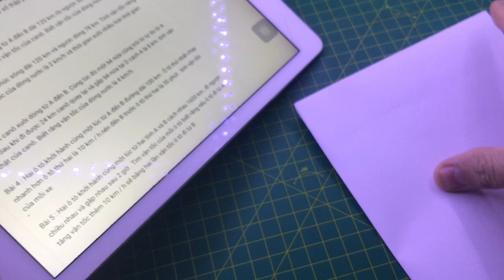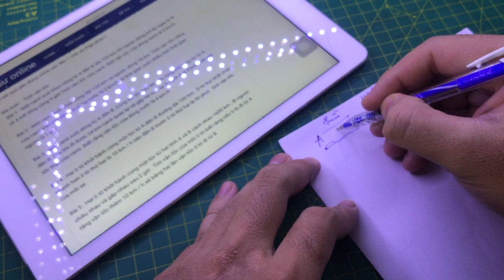Cách giải bài toán thực tế lớp 9 về vận tốc Toán lớp 9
toán thực tế lớp 9 học kì 1
toán thực tế lớp 9 học kì 2
toán thực tế lớp 9 phương trình bậc 2
toán thực tế lớp 9 về tỉ số lượng giác
toán thực tế lớp 9 tính tiền nước
bài toán thực tế lớp 9
bài toán thực tế lớp 9 có lời giải
bài toán thực tế lớp 9 có lời giải violet
Đề bài
Một canô xuôi khúc sông từ A đến B dài 120 km rồi ngược dòng trở lại ngay từ B về A hết tổng cộng 9 giờ.Tính vận tốc của canô. Biết vận tốc của dòng nước là 3 km/h.

bài toán thực tế về vận tốc lớp 9
toán thực tế lớp 9 về hàm số bậc nhất
toán thực tế lớp 9 có lời giải
toán thực tế lớp 9 chương 1
bài toán thực tế lớp 9 hình học
bài toán thực tế lớp 9 tính tiền điện
bài toán thực tế lớp 9 học kì 1
bài toán thực tế lớp 9 tính tiền taxi
bài toán thực tế lớp 9 có đáp án
bài toán thực tế lớp 9 violet
toán thực tế lớp 9 nâng cao
các bài toán thực tế lớp 9 có đáp án
chuyên đề bài toán thực tế lớp 9 violet
các bài toán thực tế lớp 9 học kì 1
toán thực tế hình học không gian lớp 9
toán thực tế lớp 9 lập hệ phương trình
toán thực tế lớp 9 lãi suất ngân hàng
toán thực tế lớp 9 lãi suất
toán thực tế lớp 9 tính lãi suất
toán thực tế lớp 9 về lãi suất
toán thực tế lớp 9 hệ thức lượng
một số bài toán thực tế lớp 9
một số bài toán thực tế lớp 9 hk1
một số bài toán thực tế lớp 9 hk2
toán thực tế lớp 9 năm 2019
những bài toán thực tế lớp 9
những bài toán thực tế lớp 9 thi tuyển sinh
những bài toán thực tế lớp 9 hk1
các bài toán thực tế lớp 9 có lời giải
những bài toán thực tế lớp 9 có đáp án
ôn toán thực tế lớp 9
ôn tập toán thực tế lớp 9
phương pháp giải toán thực tế lớp 9
bài toán thực tế về parabol lớp 9
bài toán thực tế giải hệ phương trình lớp 9
toán thực tế hình học lớp 9 chương 1
bài toán thực tế hình học lớp 9 chương 1
hướng dẫn giải toán thực tế lớp 9